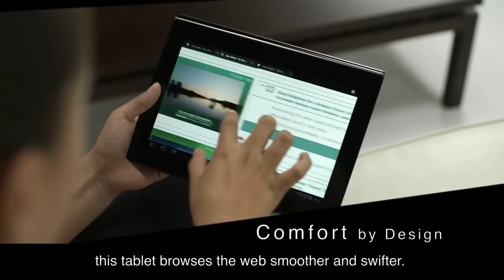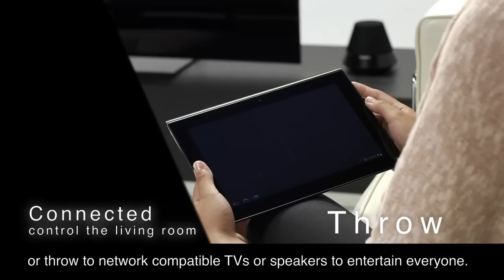Sony Tablet S - Introduction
Watch an introduction and learn about key features of Sony Tablet™ S